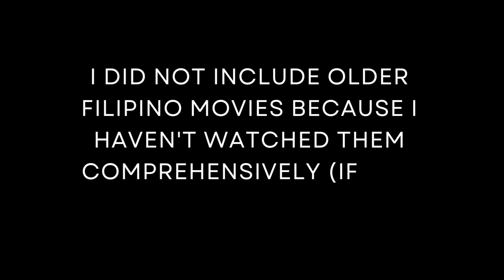My Take On Filipino Movies: Favorites and Opinions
For today's video, I talked about my take on Filipino movies. Which Pinoy movies are my favorite? What is my opinion about the quality of Filipino movies? So, I hope you can learn something from my vlog and if you have any suggestions, comments, and recommendations, you can comment down your insights on this video.